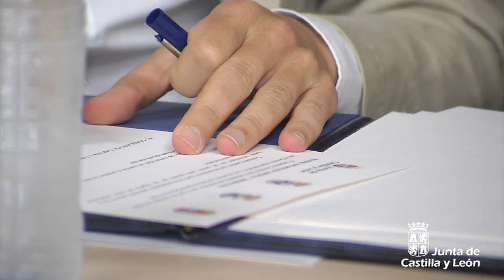La Junta refuerza la promoción del yacimiento de Siega Verde y renueva su modelo de gestión